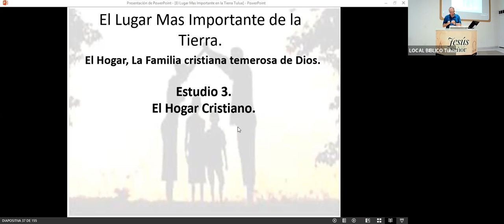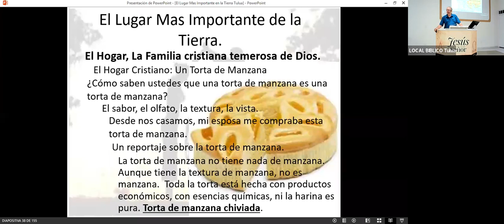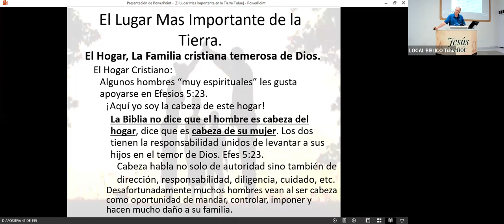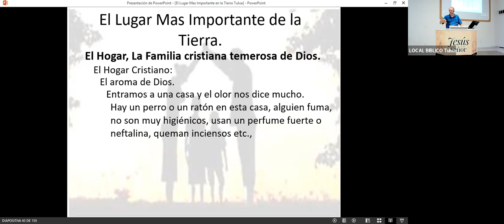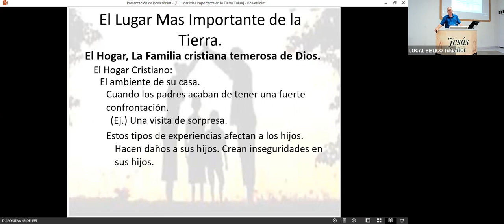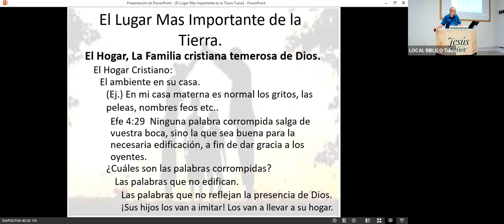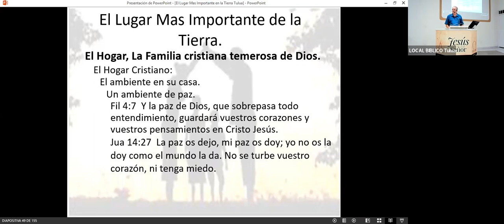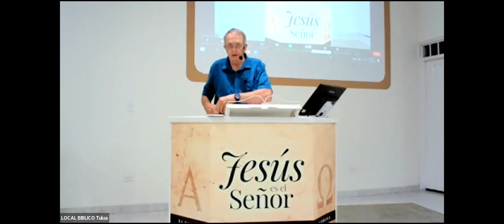EL LUGAR MAS IMPORTANTE DE LA TIERRA-ESTUDIO 3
HNO.BYRON JOHANNESEN.11 12 2021
(ESTUDIO BIBLICO PARA PAREJAS Y FAMILIAS)